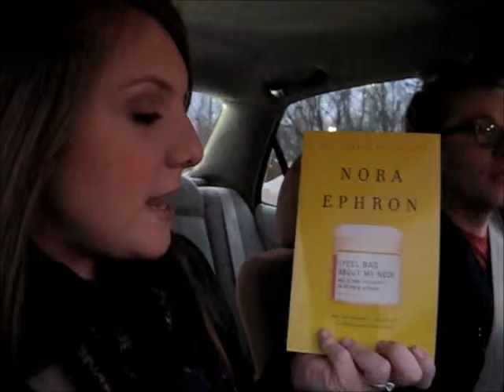Vlogmas: Day 6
Vlogmas: Vlogging everyday in December until Christmas!

On the Sixth day of vlogging we went Christmas shopping

Twitter.com/lovleybdavis

Pinterest.com/lovelybdavis